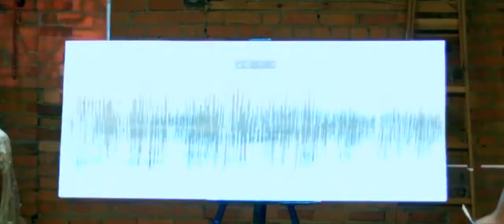HobbitHoleCo | Sanjay Patel Frequency Series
Here's a time lapse of Sanjay B Patel painting a piece from his "frequency" series. See this piece and the rest of his collection on hobbitholeco.ca !